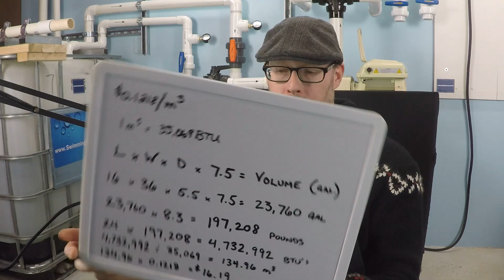How Much Does It Cost To Heat A Pool?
Steve talks about how much is the natural gas and electricity costs to heat a swimming pool from cold to warm. In this case a 16' x 36' pool being heated from 56 to 80 degrees Fahrenheit.